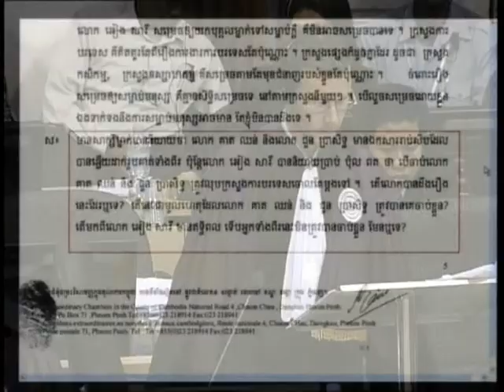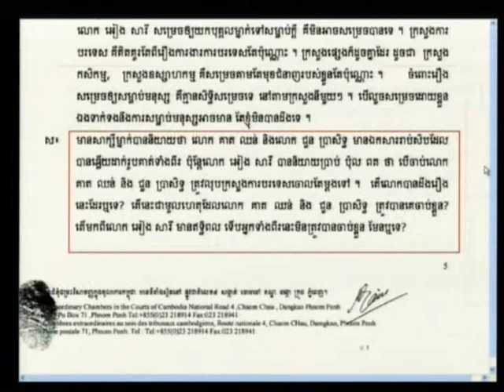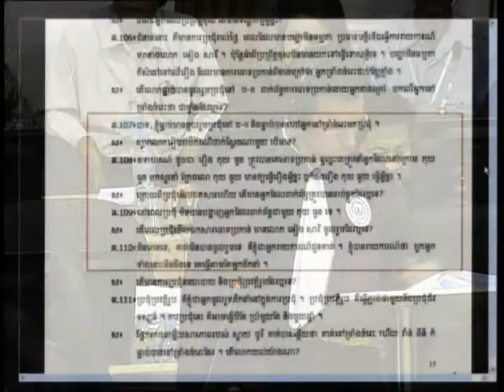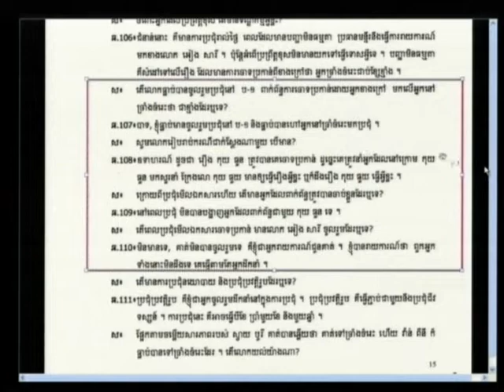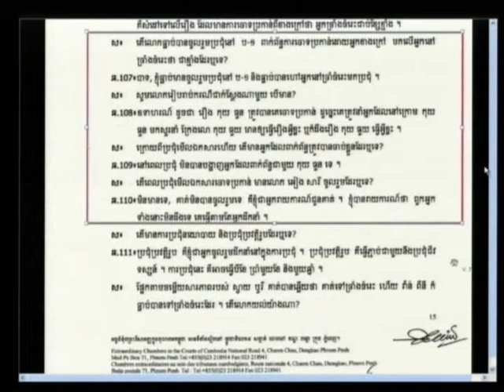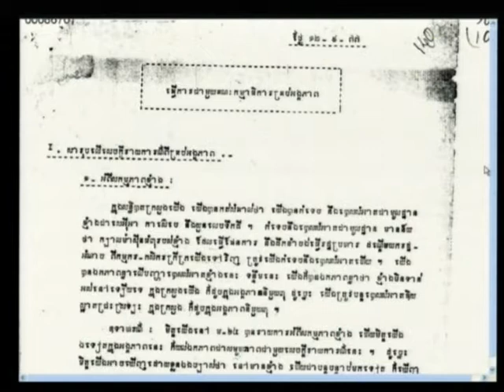Saloth Ban 2012 04 24 S4 FL KH